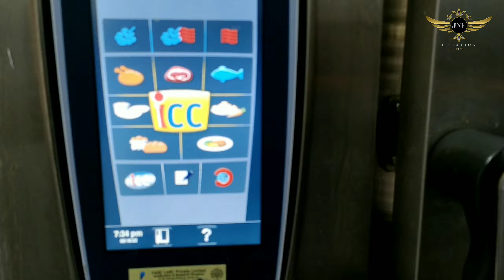Basa Fish Tikka Tandoori Style